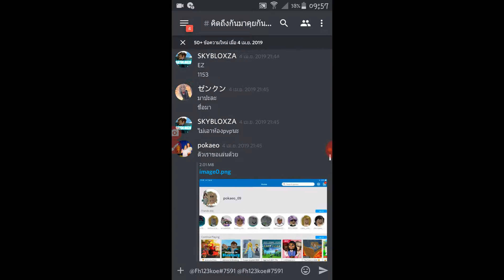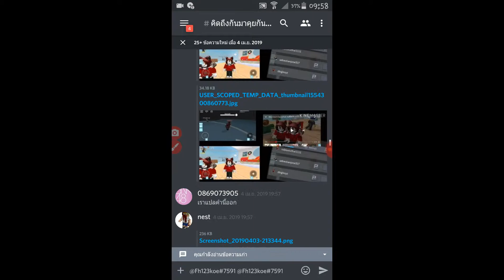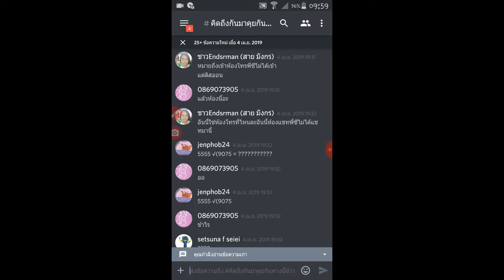มาคุยกับพี่midoriในdiscordกัน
นี่คือวิดีโอของฉันที่บันทึกด้วย Capture Recorder บันทึกหน้าจอและสตรีมสดได้อย่างง่ายดาย ลิงก์ดาวน์โหลด: